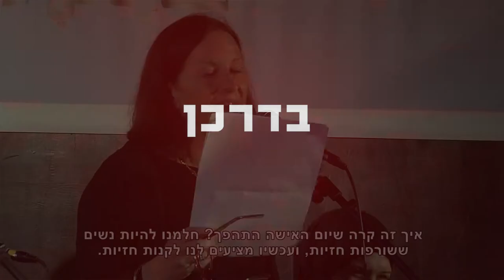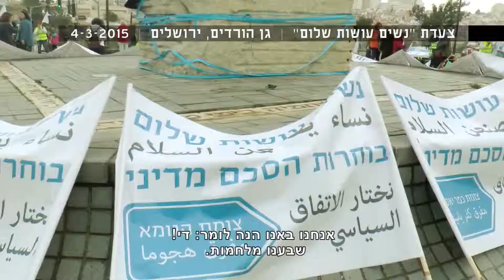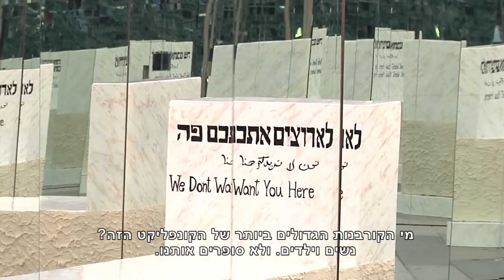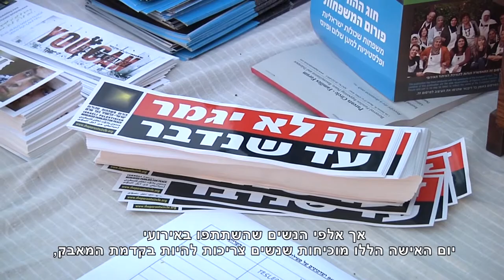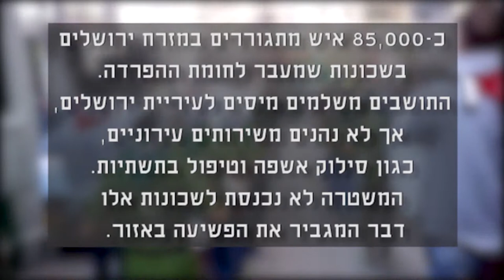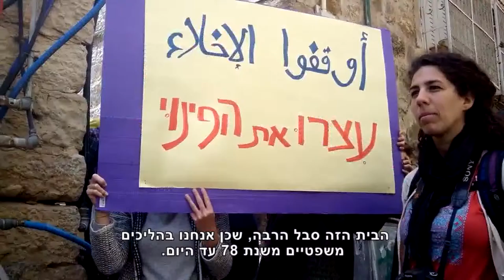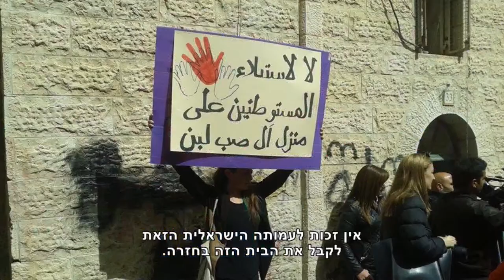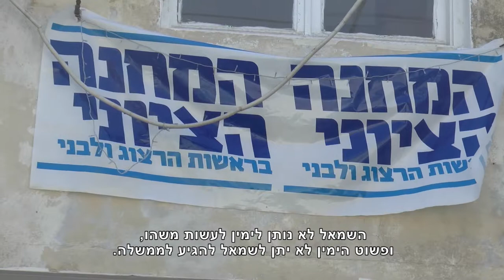מגזין Hala TV 2.4.2015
מגזין שבועי המשודר בערוץ הלא TV (ערוץ 30). השבוע במגזין - בדרכן – על שיח פמיניסטי ומדיני, אלון ליאל על הכרה בפלסטין, מחאה נגד פינוי משפחת סוב לבן, למה השמאל נכשל.